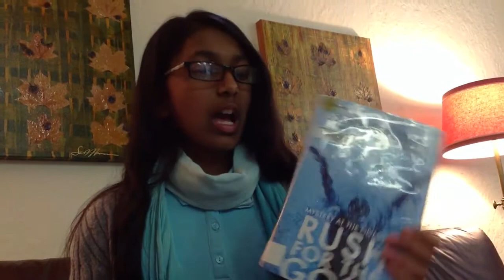Rush for the Gold Book Talk